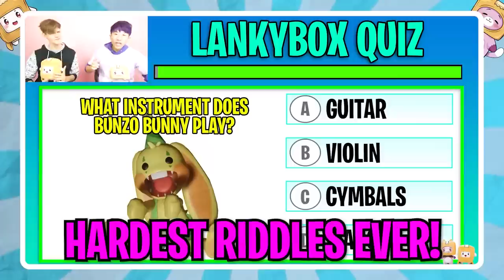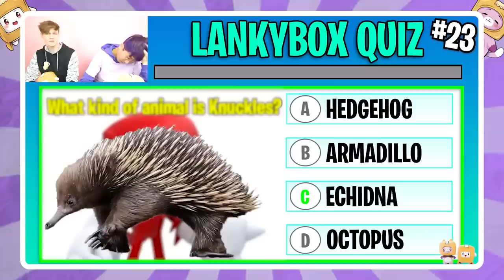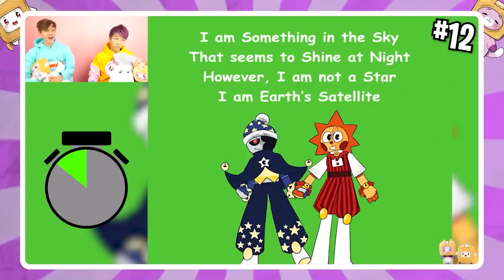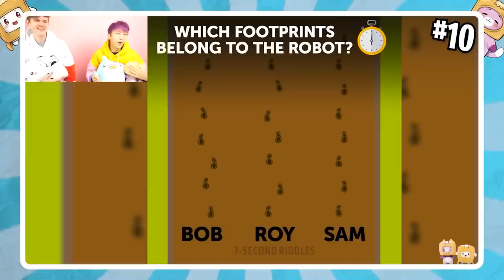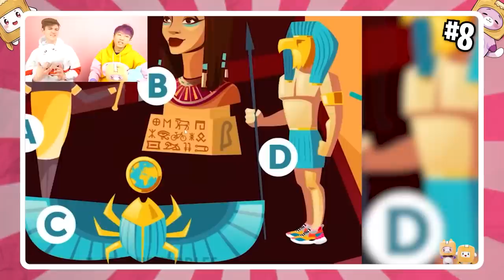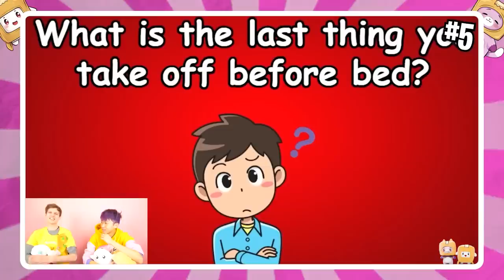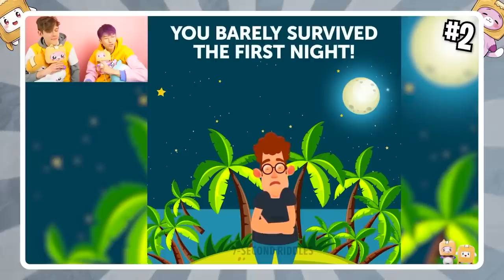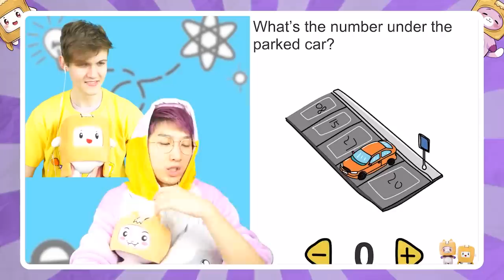Can You Beat These IMPOSSIBLE QUIZZES? (BANBALEENA RIDDLE, NABNAB QUIZ, JUMBO JOSH MINDHACK & MORE!)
LankyBox World!